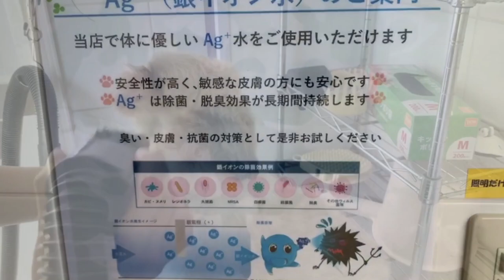【お盆休み】シーズー犬初めての川遊び！【ももの夏休み】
シーズー犬ももの日常を紹介しています♪
のんびり見てくださると嬉しいです( ´ ▽ ` )

久しぶりの更新になってしまいました・・・
今回はお盆休みにももとお出かけしたときの様子です♪
見ていただけるとお分かりのように、
のんびり＆びびりのももさんです（笑）